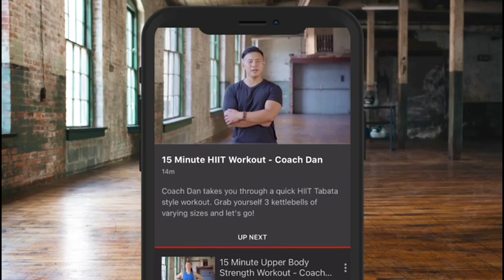'I UNDERSTAND WHY THEY DON'T WANT TO FIGHT MICK...' - JAMIE CONLAN / ON POSSIBLE LEIGH WOOD REMATCH